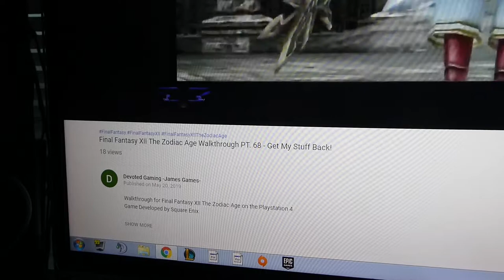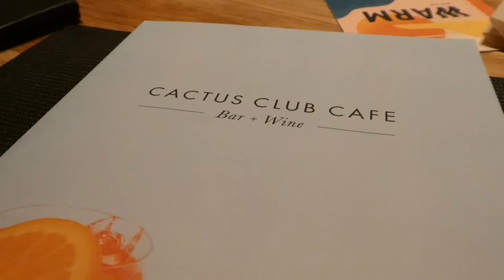Random Summer Weather | James Standard Time (July 15 - July 21, 2019)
Song From Artlist:
Tell Me - The Days
The Good Life - Theevs